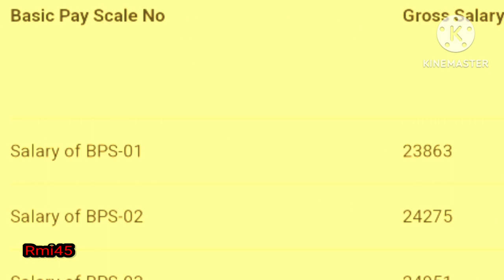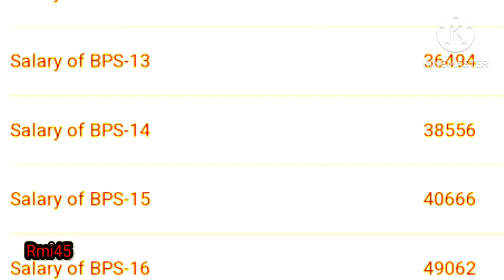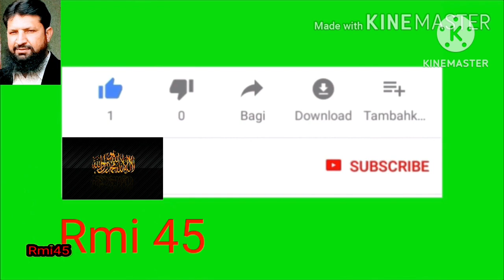class 4 jobs in education department | school education department | Pak army jobs 2023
this video is about class 4 jobs in education department
school education department of Punjab
big news for government employees
big news for vinter vacations in Punjab schools
pak Army jobs 2023
government employees salary update